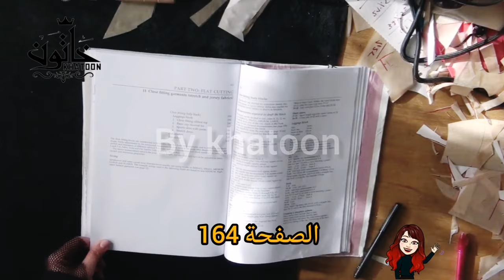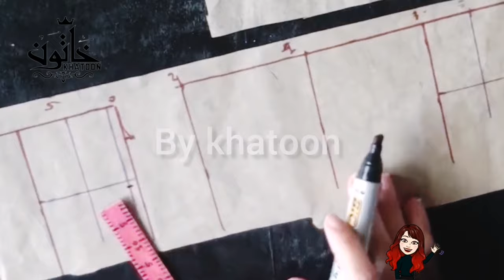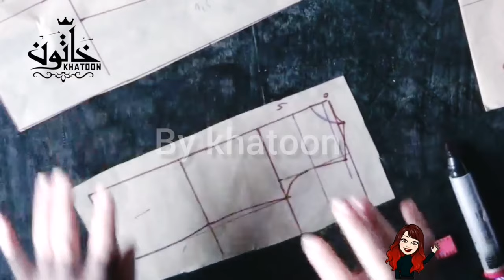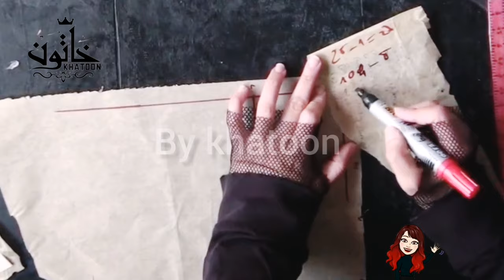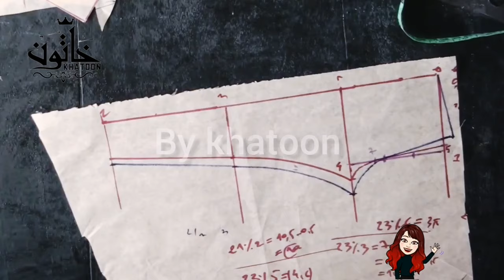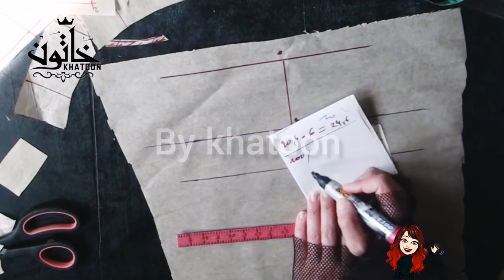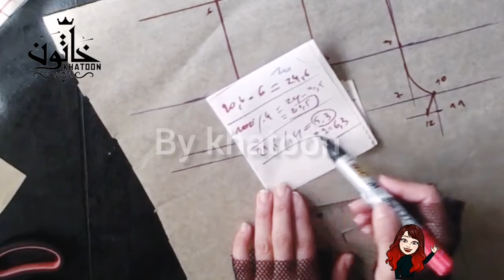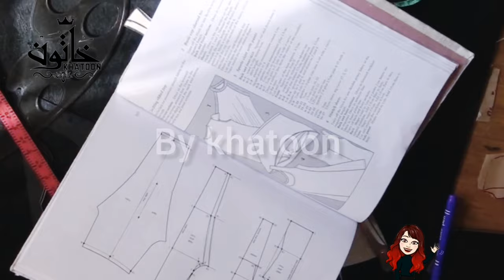كورسات الخياطة الدرس 35، باترون الانجليزي خاص بملابس المطاطية